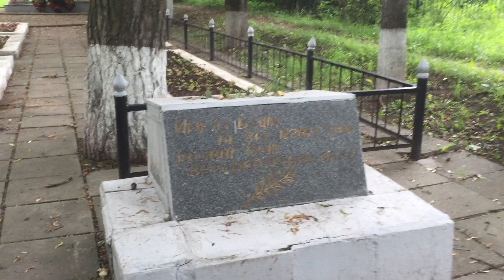2021.06 Большие Вяземы, могила жертв войны, Одинцовский район, Битва под Москвой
Братская могила у средней школы в с. Большие Вяземы
Братская могила (у средней школы) (захоронены 20 человек, все известны).
Проезд: от Белорусского вокзала Москвы (ст. м. Белорусская) электропоездом до ст. Голицыно. Далее автобусом № 38 до ост. Институт